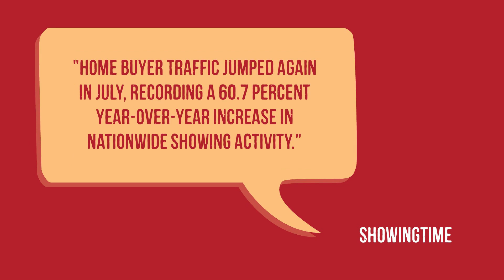Ready to Sell Homebuyer Traffic Is on the Rise